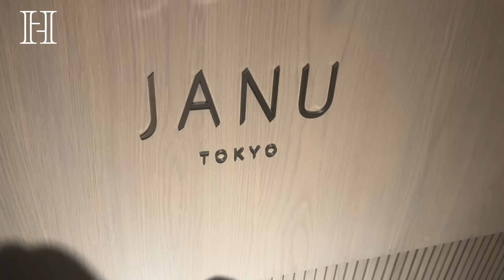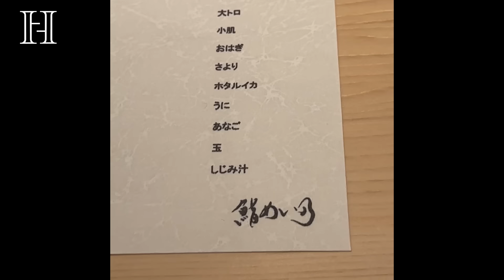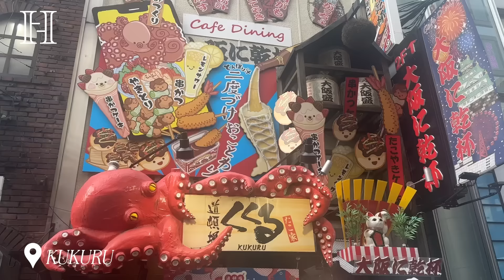【食べすぎ🙇‍♀️】こじはる誕生日ウィークの食事がやばすぎた😵‍💫【FOOD VLOG】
こんにちは！小嶋陽菜です🐈今日はFOODVLOG🍴誕生日ご飯を全部撮影してみました😼たくさんのお祝い有難うございました✨行きたかった大阪のあの場所にも..!今年も頑張るぞ💪❤️‍🔥